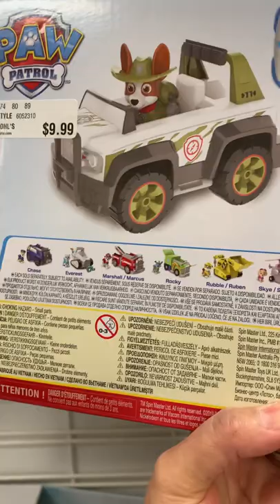Paw Patrol Tracker Jungle Cruiser | Kohl's Finds